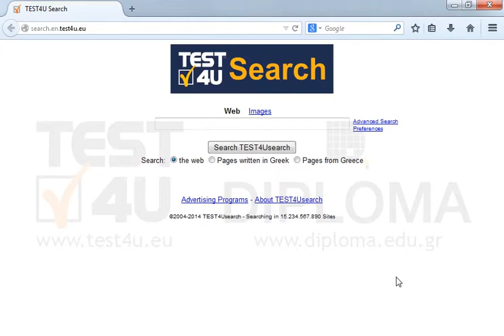Delete mytest4ufolder folder contents from Bookmarks, without deleting the folder itself.